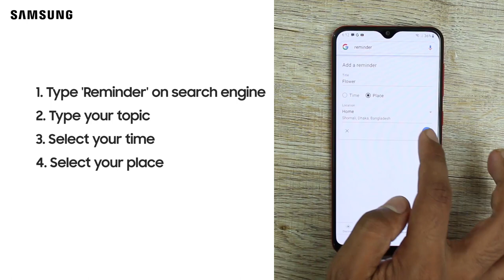Tricky Thursday: Location Based Reminder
Another Thursday, another trick! Join Sadman as he shows you more tips and tricks to improve your Samsung smartphone experience! Today's show is to use location based reminder, which will help you to remember all your important works at important place by notifying you at proper place.